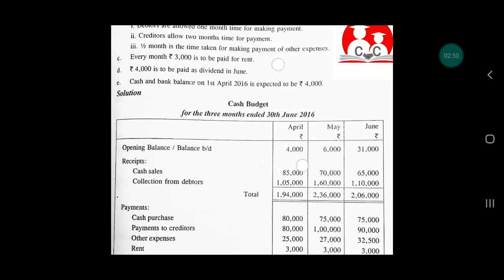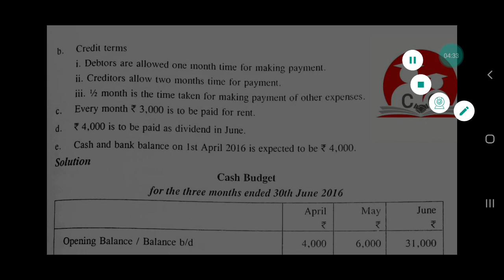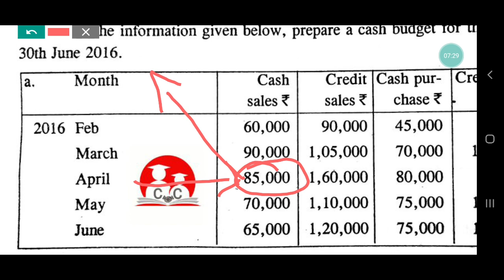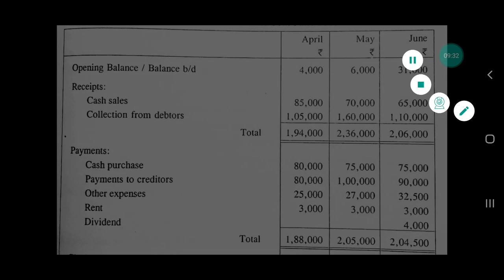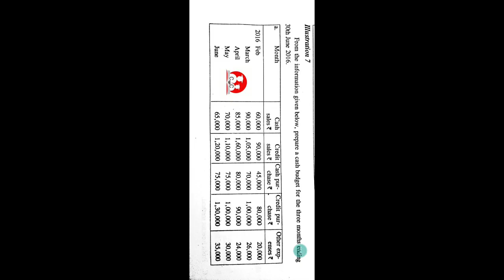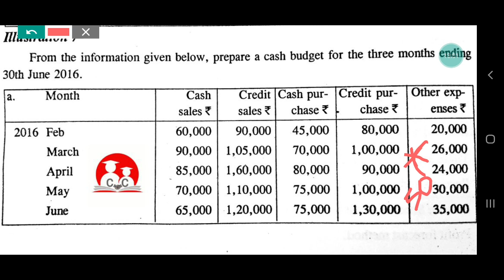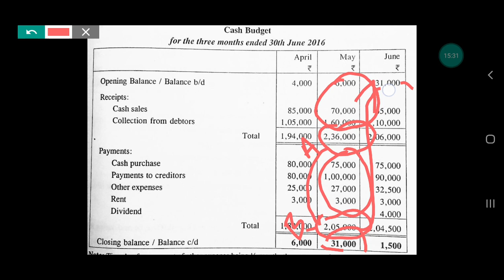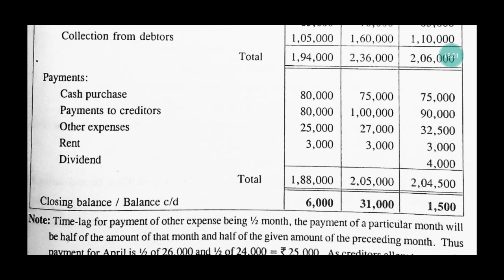Cash Budget Preparation.